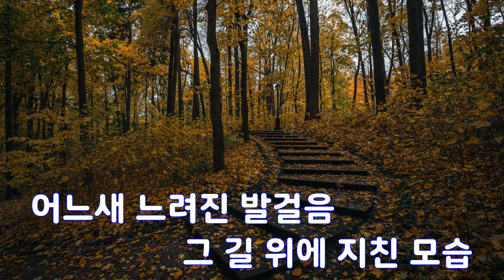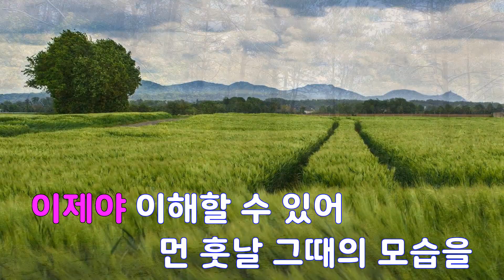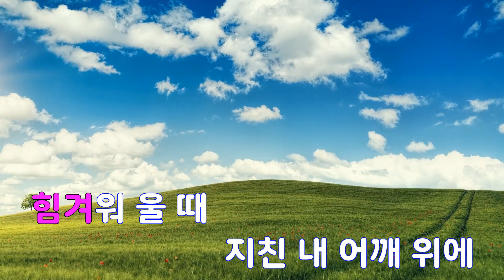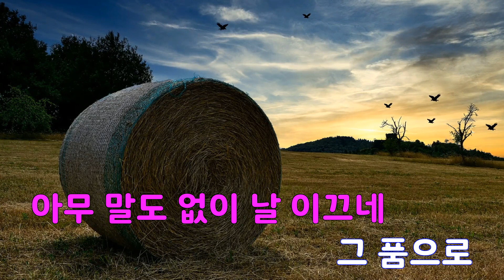[은성 반주기] 발걸음(어쩌다마주친그대OST) - 손디아(Sondia)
발걸음(어쩌다마주친그대OST) - 손디아(Sondia)
작사 ː 한밤(MIDNIGHT).개미, 작곡 ː 개미